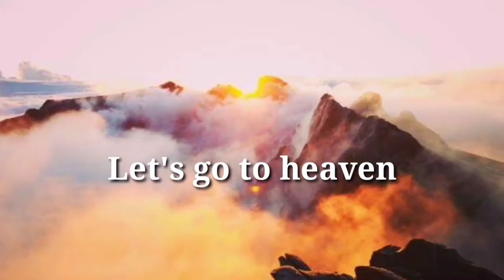Sejarah ringkas demokrasi